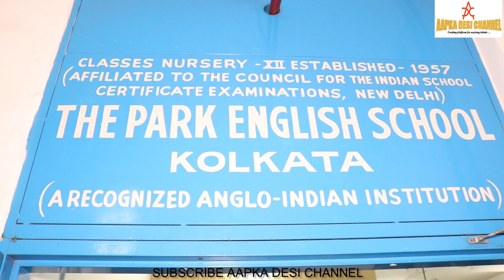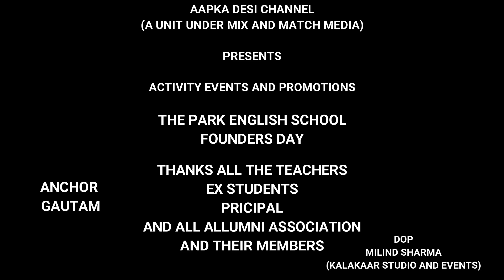KOLKATA PARKERS FOUNDER'S DAY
We  will  make  corporate  movies  of different business houses, cover events and activities of different places and promote them in our channel. Here you can know about new & different businesses.

This week we are presenting activity of THE PARK ENGLISH SCHOOL, PARK STREET, KOLKATA.  Many Ex-students and old & new teachers along with chairperson & the principal with present students attended the founder's day. Everyone had a gala time.

If you want to cover any such activity or event, you can contact AAPKA DESI CHANNEL: 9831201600.

HOD: TOSHI SHARMA
ANCHOR: GAUTAM LAKHANI
DOP: MILIND SHARMA
SPECIAL THANKS: VINAY BHUTORIA, 1990 BATCH
DIRECTED BY: ANURAG MOHTA
PRODUCED BY: AAPKA DESI CHANNEL (A UNIT UNDER MIX-N-MATCH MEDIA)